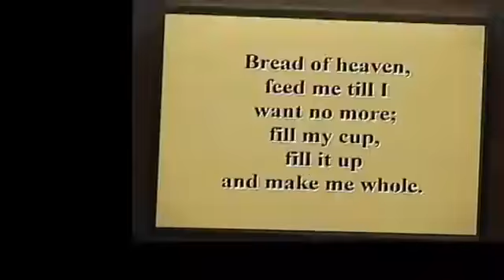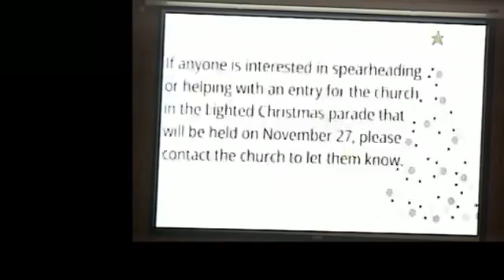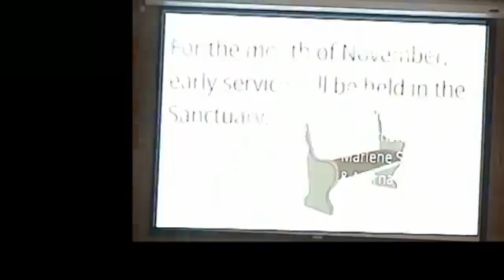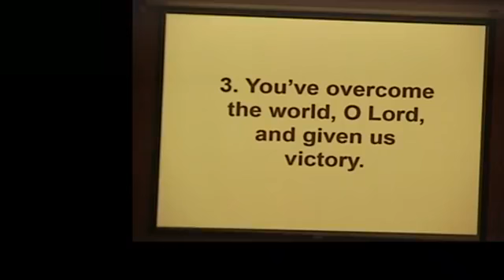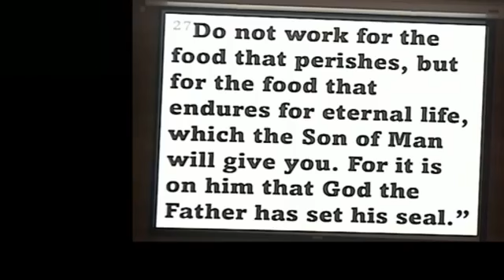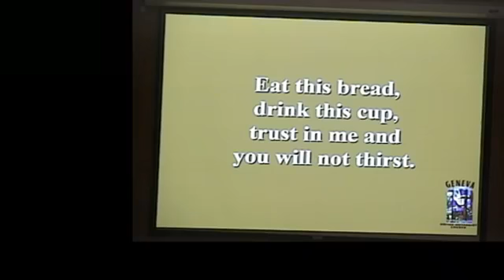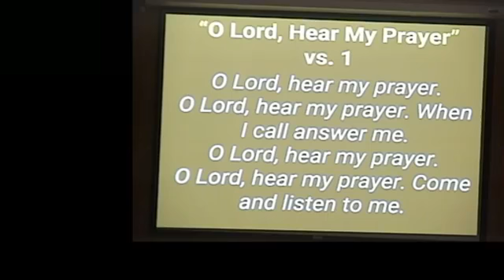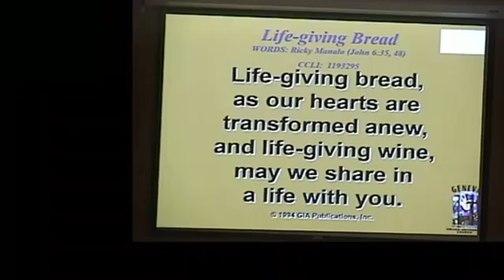November 20, 2022